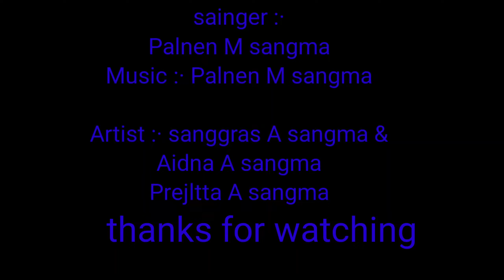New Garo jajrengja Anga kenjawa ka.sako watoba a.sako na.sanma me.chik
sainger:- Palnen M sangma

Artist :- sanggras A sangma &
Aidna A sangma
Prejltta A sangma

camera :- Rangnen M sangma
Nikita B Marak
Nebn R Marak

and Editing :· sanggras A sangma